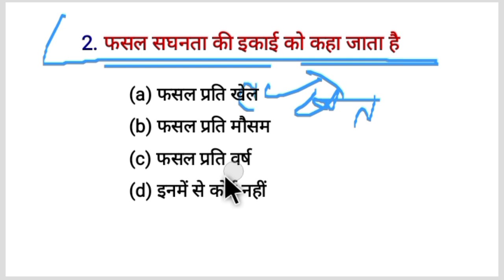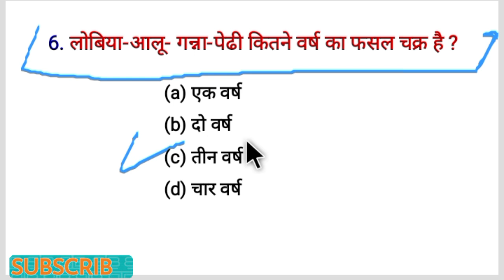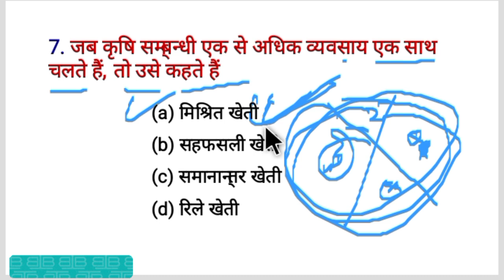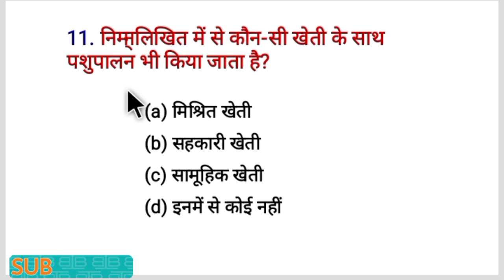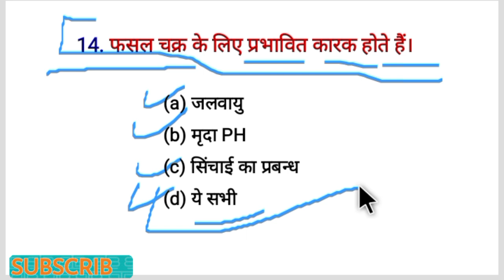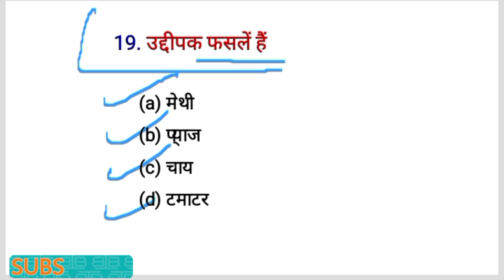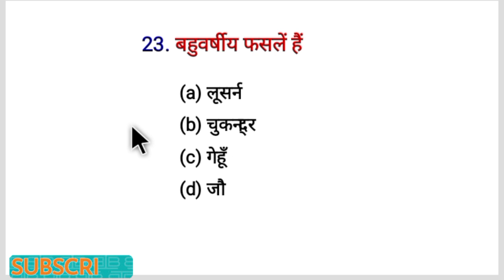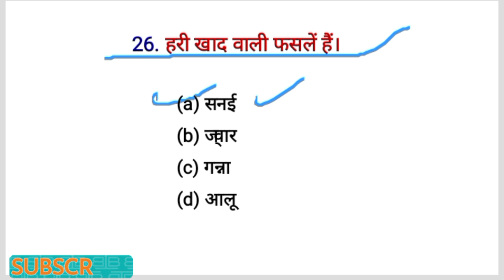Agronomy Question❓. सस्य विज्ञान के प्रश्न? ICAR, JRF, TA, TGT, PGT, AFO, UPCATET, SO, UPPSC, ARS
Agronomy Question❓. Agriculture Exam MCQs. ICAR, JRF, TA, TGT, PGT, AFO, UPCATET, SO, UPPSC, ARS
Agronomy MCQs. Agriculture Exam Question. agronomy multiple choice question.
 UPCATET, ARO, ICAR, IFFCO, NABARD, UP-TGT, PGT, JRF, SRF,

most Important question. agronomy question.
agronomy MCQs Question. Entrance Exam Question. JRF, SRF, DDA-SO, UPPSC, ARS, AFO, UPCATET, SO, UPSC, AAO, UP-TGT, PGT,

BIOLOGY/BOTANY 01 PREVIOUS

Agriculture Climate. कृषि जलवायु के महत्वपूर्ण प्रश्न।

पशुपालन || Animal Husbandry || Part-1 Important Agriculture Questions
BHU में रहने का Monthly खर्चा | BHU
 Class 11th Hindi Chapter-3
Green revolution in india Semi
 UPCATET 2023 INFORMATION
 Important Agriculture 500 questions
 महामैराथन क्लास-2 || UPCATET-2023||
ICAR NET 2023 Notification | ASRB

EPISODE-3 || PHYSICS || MISSION

How to qualify ICAR NET in Genetic
खरपतवार और उनका फसलों पर प्रभाव

Plant Pathology-1 | पादप रोग विज्ञान |

Ideotype Concept
M. Sc. Ag. Entrance Exam | Solved

Mr.Navneet Kumar Upcatet 2nd rank

Soil Science Top 30 Mcqs || For ICAR

69000 शिक्षक भर्ती रद्द पूर्व शिक्षामंत्री

HINDI writing Section in 15 mins

Most frequently asked, 20 MCQs

ICAR UG 2021 Exam Review |

UPCATET 2023 MOST IMPORTANT

Up Catet me Selection ke Liyeiye